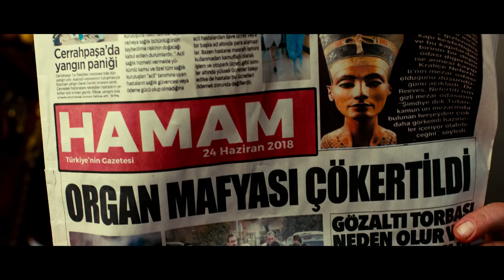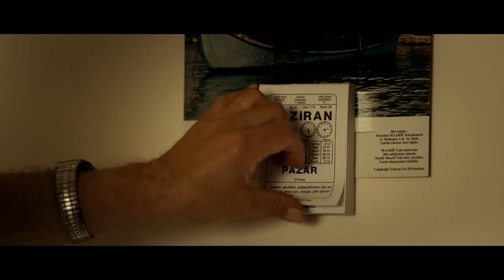Sevgili Komşum - Fragman (19 Ekim'de Sinemalarda)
Yapımcılığını TN Yapım Tanay Abbasoğlu’nun, yönetmenliğini ise A. Taner Elhan’ın üstlendiği “Sevgili Komşum” seyircinin kapısını çalmaya hazırlanıyor.

Sezonun en sıradışı öyküsü ve çarpıcı komşuluk ilişkileriyle seyirciye ters köşe yapmaya hazırlanan filmin senaryosu Onur Ünlü ve Selcan Özgür’e ait.

Her sahnesi merakla izlenecek “Sevgili Komşum”un iddiali oyuncu kadrosunda Selin Şekerci, Sezin Akbaşoğulları, Selim Bayraktar, Erkan Can, Emre Altuğ, Serap Matyaş, Ozan Bilen ve Ayşen Gruda bulunuyor.

Bir A. Taner Elhan filmi “Sevgili Komşum” 19 Ekim’de sinemalarda.

"Sevgili Komşum" Künye:
Vizyon: 19 Ekim
Yapımcı: TN Yapım - Tanay Abbasoğlu
Yönetmen: A.Taner Elhan
Senaryo: Onur Ünlü, Selcan Özgür
Oyuncular: Selin Şekerci, Sezin Akbaşoğulları, Selim Bayraktar, Erkan Can, Emre Altuğ, Serap Matyaş, Ozan Bilen ve Ayşen Gruda.